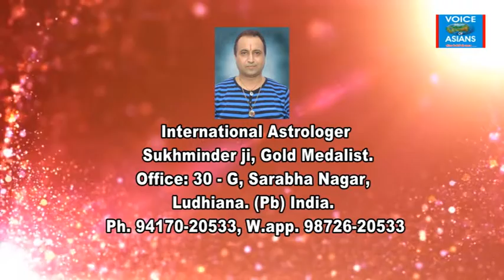क्या होता है, दो अलग अलग रत्न पहनने से + कैसी रुद्राक्ष की माला रोगों से बचती है : Epi 5277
क्या होता है, दो अलग अलग रत्न पहनने से + कैसी रुद्राक्ष की माला रोगों से बचती है : " Taare Aakhde Ne " : (Epi. : 5277)

About us :  : Astrologer Sukhminder (Jyotish Samrat, Gold medalist), (Horoscope analyzer, Star Teller, Lucky Stone – Vaastu - Rudraksh specialist, Reiki Healer, Energy balancer, Evil spirit repeller, Black magic cutter,) ** ( Reporter : Samay News Channel (of sahara), Editor : Voice of Asians ** Founder & M.D : Asian Club International ** Chairman : Asian Astrologers ** : 30, G, Sarabha Nagar, Ludhiana. Ph. : 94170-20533.